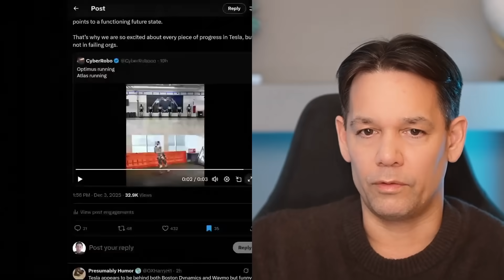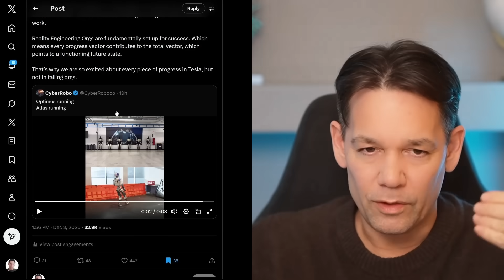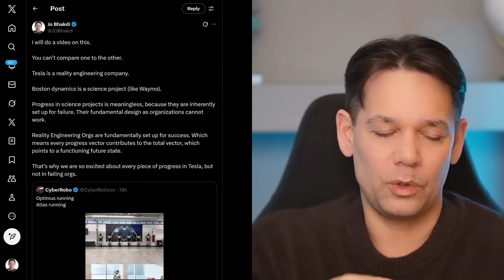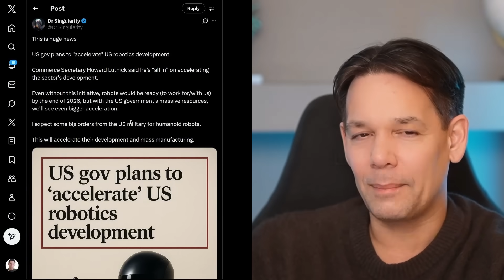Humanoid Robots Just ACCELERATED - Is Tesla Stock Next?